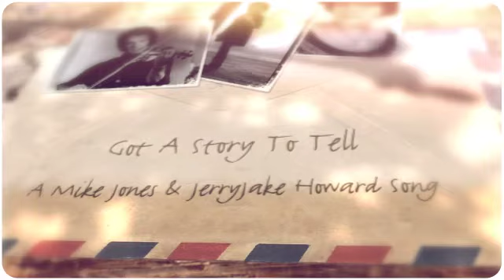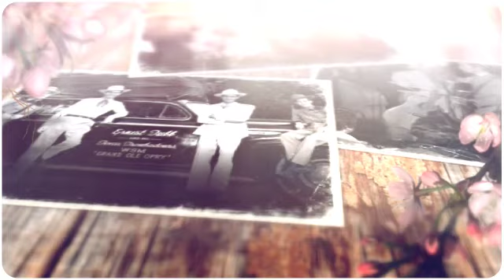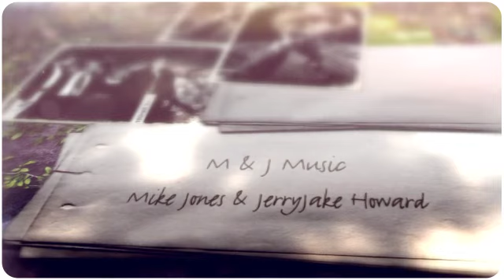Got A Story To Tell